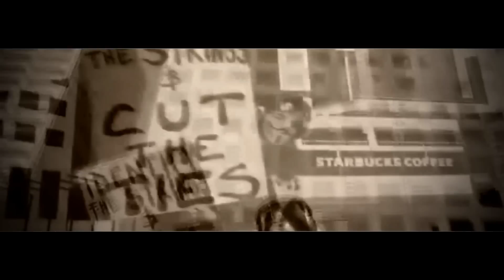Alais Clay "Empire R M" (Official TOS video)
EMPIRE Ft: Steve Grant & Ghost Ryder in DVD 2014 /